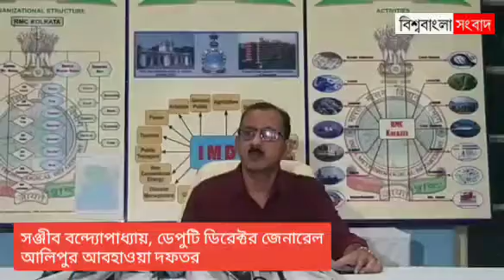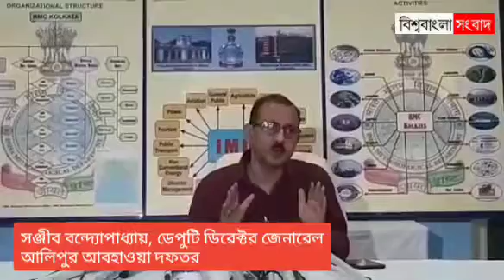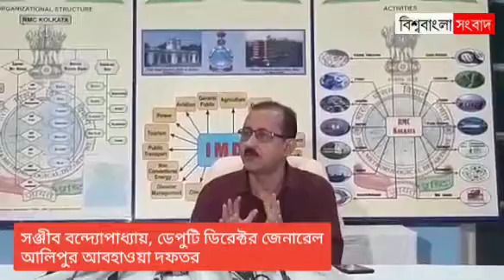সাইক্লোন 'আমফান' এর আপডেট কী জানাচ্ছে আলিপুর আবহাওয়া দফতর, শুনুন